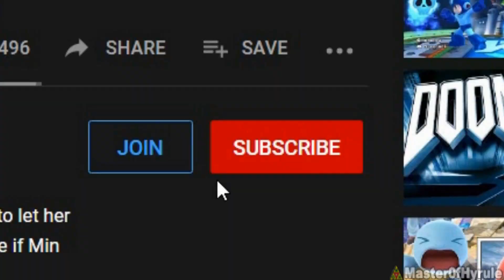EVERYONE IS SANS! (Smash Bros Ultimate)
What if every character in Super Smash Bros Ultimate became Sans?  Well, the modder "Meme Gunner" made that possible!